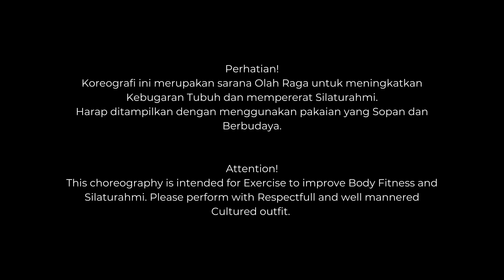Shining Star-Line Dance | Choreo by Tya Paw & Silvi Laurent(INA) | Demo by Trio KMY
Shining Star

32C/4W
Beginner Level

Choreographered by Tya Paw(ULD Jateng) & Silvi Laurent(ULD Sleman) - INA (August 2021)